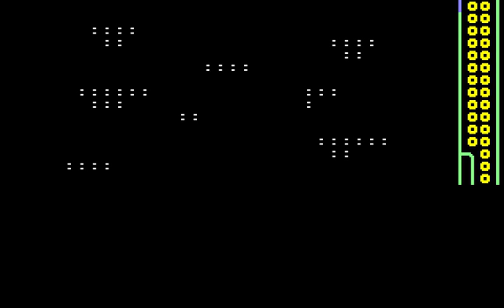C64 Shortplay - Wonderland Adventure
An OK but ridiculously easy game created in 1986 by Mark D. Rejhon (John Redmark).